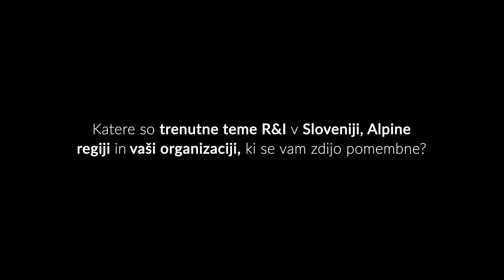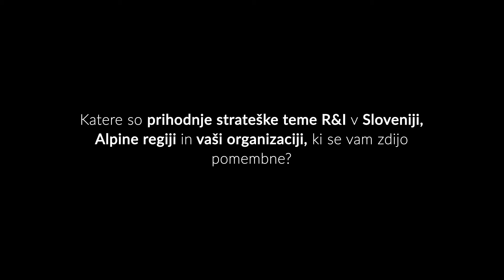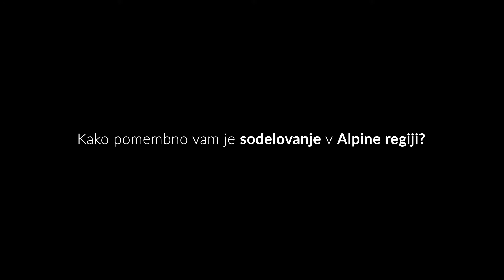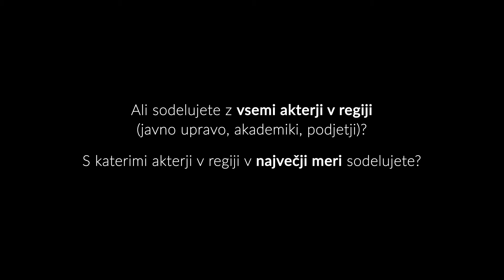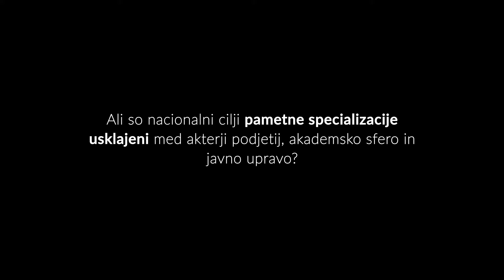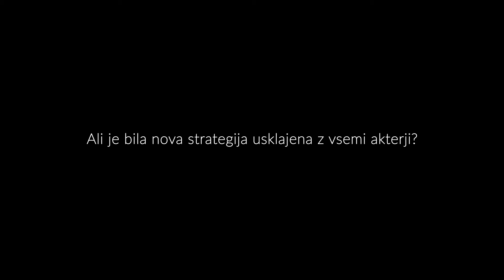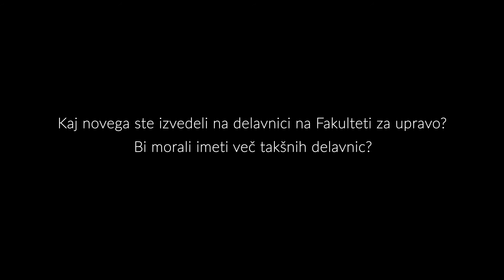Interreg Območje Alp "A-RING": Izjava Tit Neubauer (slo)